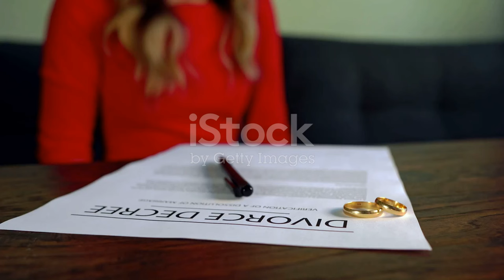Boris Becker se potřetí oženil! Vzali se s Lilian v Itálii!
OUTLINE:
00:00:00 Boris Becker Weds Again
00:02:06 Picture-Perfect Portofino Sets the Stage
00:02:52 The Ghost of Marriages Past
00:03:37 Who is Lilian de Carvalho Monteiro?
00:05:17 A Bond Forged in Adversity
00:07:00 From Prison Walls to Wedding Bells
00:07:43 A Hitch or a Match?
00:08:22 Celebrity Guests and Lavish Details
00:09:05 A New Chapter for Boris and Lilian
00:09:44 Happily Ever After? Only Time Will Tell

 Před zraky 150 hostů si vzal ...:https

**Category:** Entertainment

**Description (Czech):**
🎊🎉 Boris Becker, legendární německý tenista, se potřetí oženil! 💖 O víkendu si vzal svou krásnou partnerku Lilian de Carvalho Monteiro, která je o 23 let mladší! 🌍💞 Svatba se konala v malebném Portofinu, kde se sešlo 150 hostů, aby oslavili tento výjimečný okamžik. 🎈👰‍♀️

Boris, který je známý nejen svými úspěchy na tenisovém kurtu 🏆, ale také svým osobním životem, se tentokrát rozhodl pro novou kapitolu. Po předchozích manželstvích s Barbarou Becker a Lilly Kerssenberg, doufejme, že tentokrát to bude "do třetice všeho dobrého". ☘️✨

Jak probíhaly svatební oslavy? Co všechno se dělo během tří dnů plných radosti a lásky? 🤔❤️ Podívejte se na video a zjistěte více o této úchvatné svatbě! 🎥💖

**Description (English):**
🎊🎉 Boris Becker, the legendary German tennis player, has married for the third time! 💖 This weekend, he tied the knot with his beautiful partner Lilian de Carvalho Monteiro, who is 23 years younger! 🌍💞 The wedding took place in picturesque Portofino, where 150 guests gathered to celebrate this special moment. 🎈👰‍♀️

Boris, known not only for his successes on the tennis court 🏆 but also for his personal life, has decided to embark on a new chapter this time. After previous marriages with Barbara Becker and Lilly Kerssenberg, let’s hope that this time it will be "third time lucky". ☘️✨

How did the wedding celebrations unfold? What